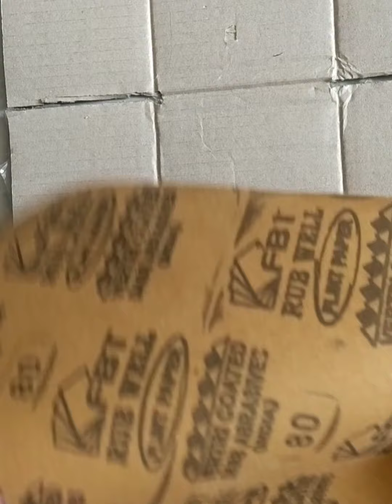बेकार प्लास्टिक मग से बनाए इतना सुंदर planter/ DIY/ Best use of waste/ Easy Craft/ Very Useful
Hello friends,
How are u? i hope corona se sab achhe se apna bachav kar rahe honge, lock down chal raha hai to aapka ghar pe time pass karna mushkil ho raha hoga na to aap b meri tarah ghar k bekar saman ka use kare aur aise beautiful decorative piece bana k apna ghar saja le.. aur ghar me har kone me apni mehnat ki khusboo ko bhar de, trust me jab aap aise bekar saman se kuch sundar sa bana k apne ghar ko sajate hai to apna ghar aur b apna lagne lgta hai. try zaroor kijiyega aur agar kuch aur b banana chahte hai to mjhe comment karke bataiye,hum saath me try krenge. thank u..🙏